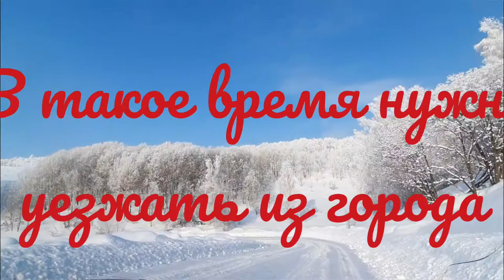Газ - Чистый Воздух Усть-Каменогорск Aero Проспект Победы Проспект Ауэзова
Загазованнный Усть-Каменогорск  и прекрасные окрестности Восточного Казахстана Для поддержки канала